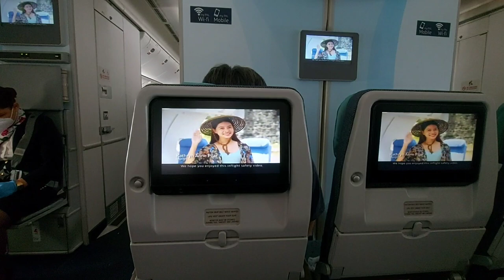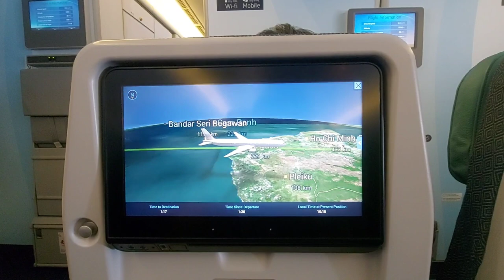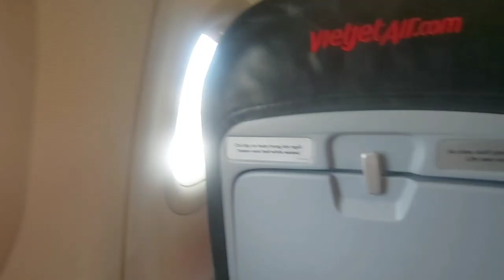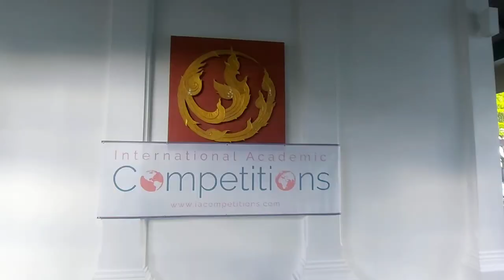2023 International History Bee and Bowl